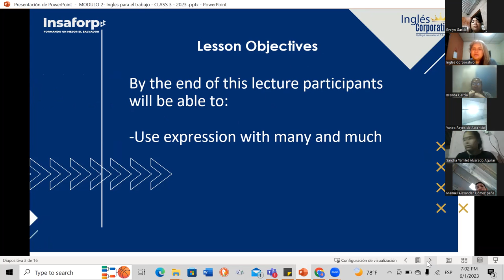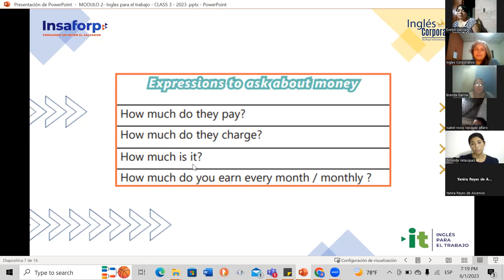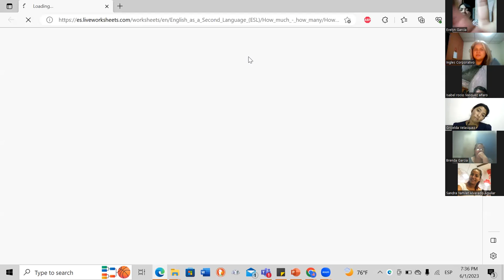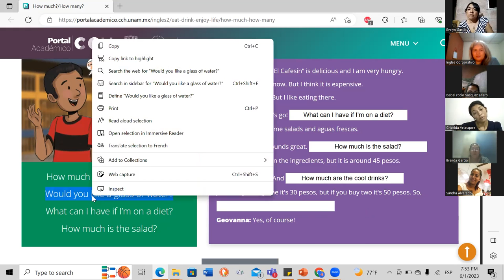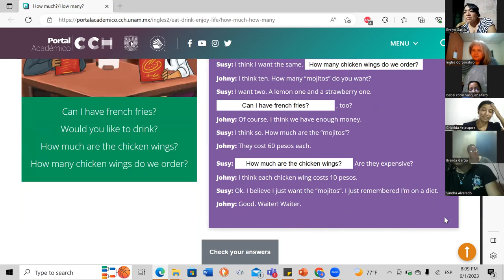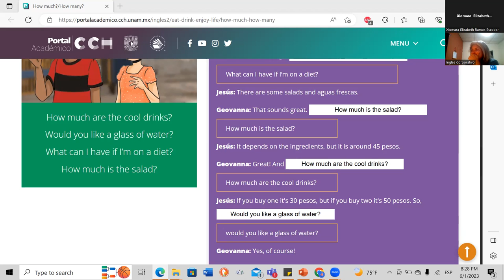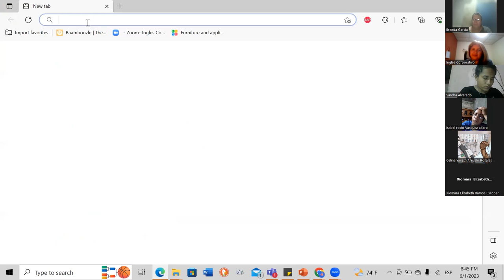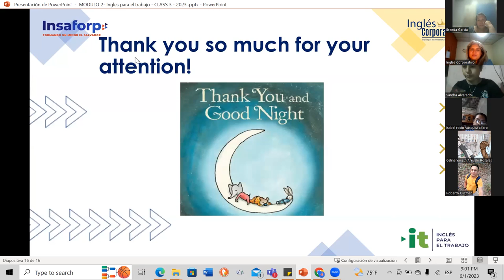Sesion 03- 06-01-2023- 29750-8048-0094/2023-Baires- How to use how many and how much.